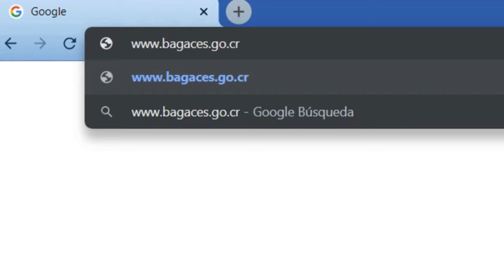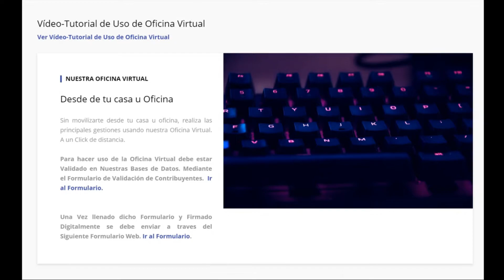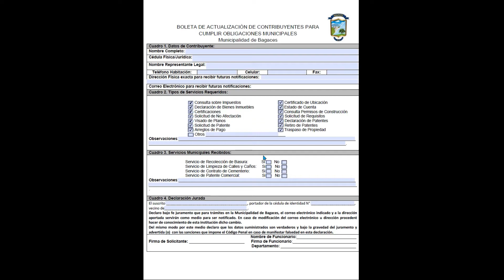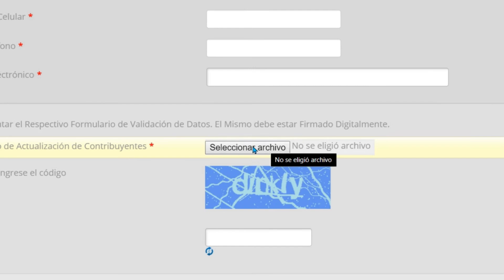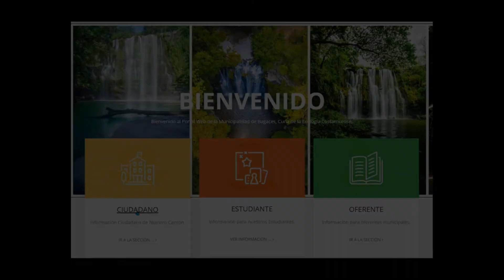Proceso para enviar Boleta de Validación